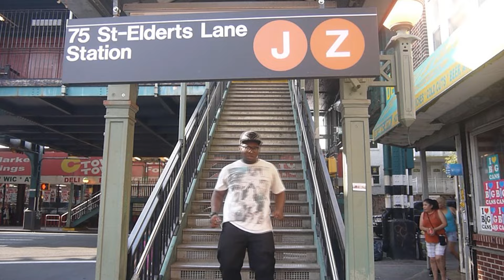Danny Florio ft. Davinci McVeigh - Dub D Bullies Remix Video